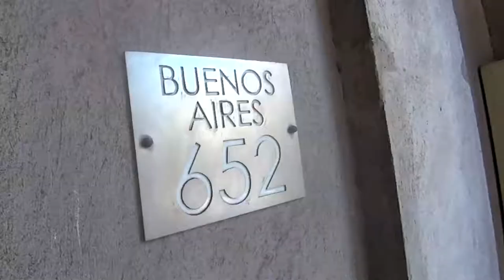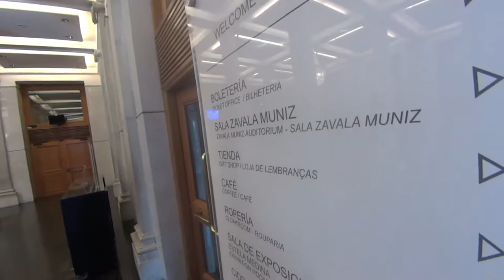15 Espacio Charrúaa-Teatro Solís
Considerado uno de los teatros más importantes de Latinoamérica, el Teatro Solís es una gran opción para disfrutar de conciertos y puestas en escena.